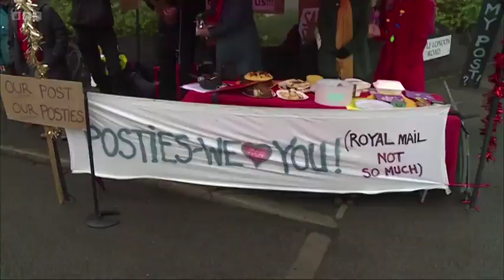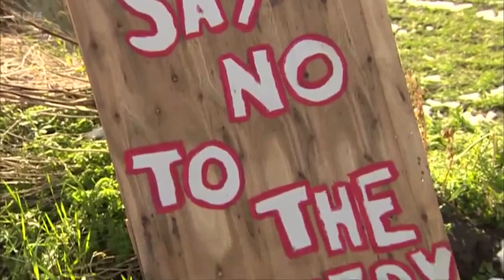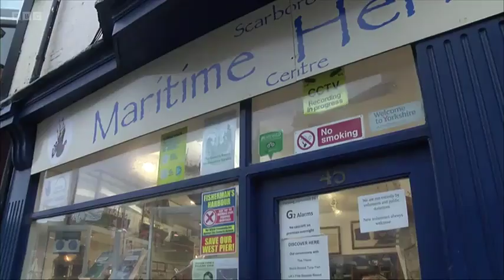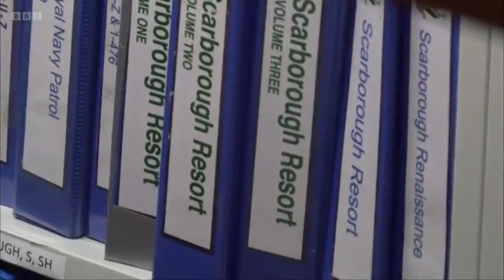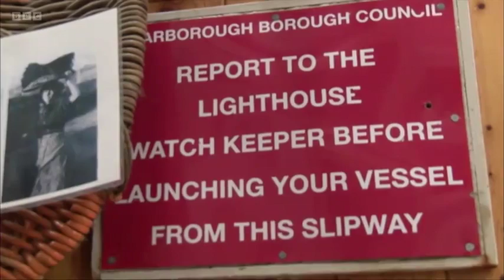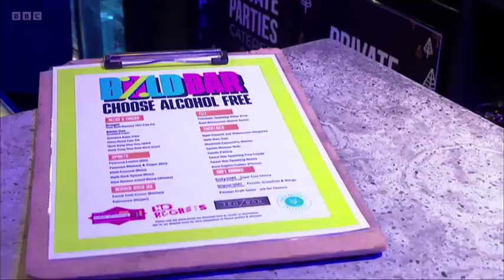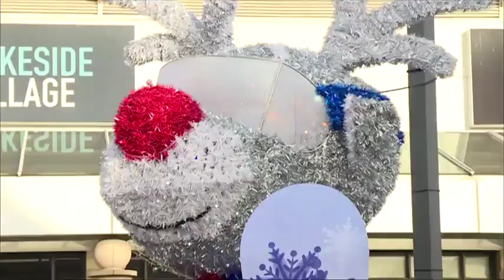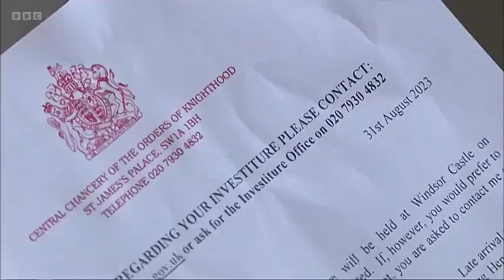231208 BBC Look North Yorkshire